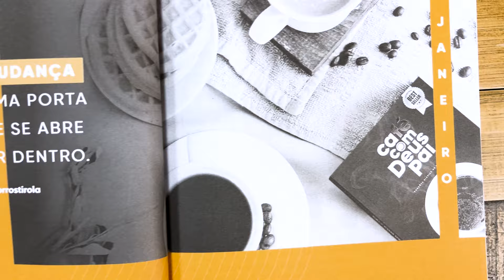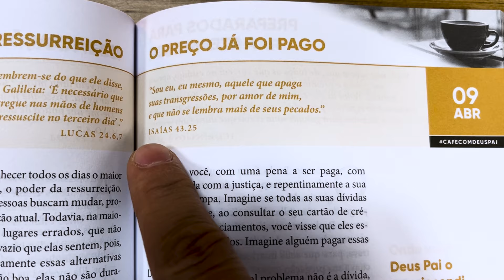É BOM MESMO? Café Com Deus Pai | Porções diárias de Renovação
Saiba de uma vez por todas se o Café com Deus Pai é bom mesmo. Afinal de contas, é um sucesso em vendas. Nesse vídeo te mostramos como ele é por dentro e como são os devocionais, de maneira rápida e prática.